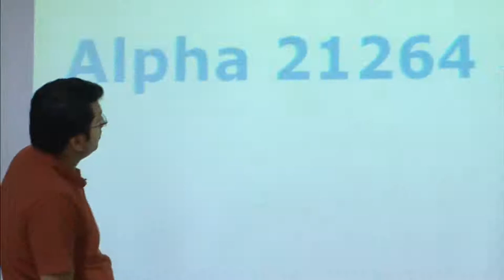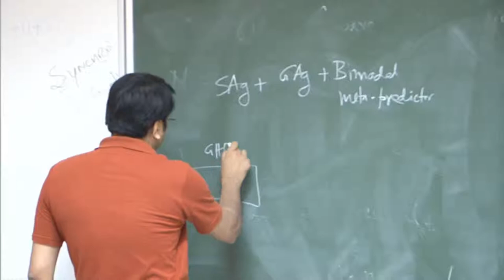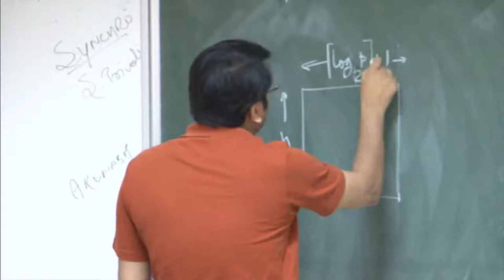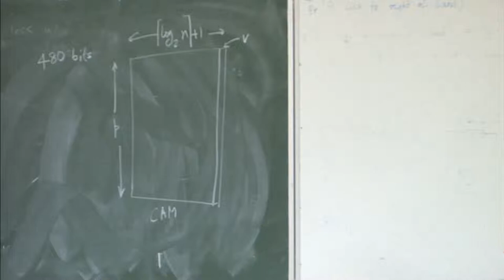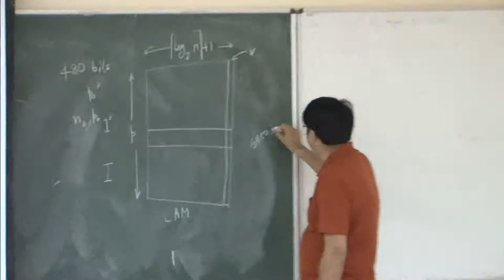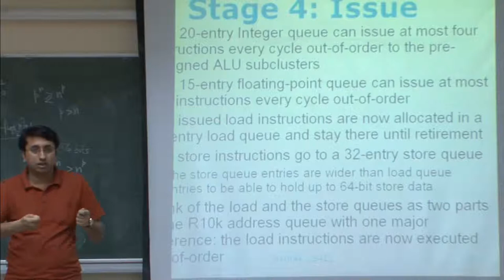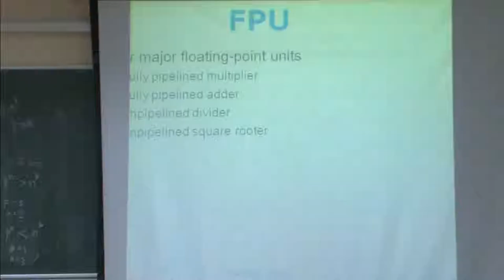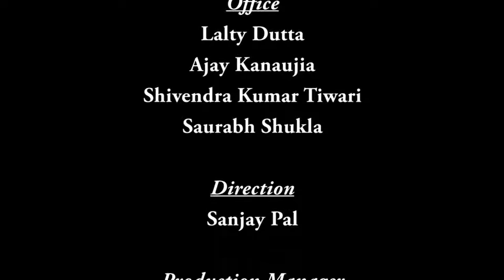Mod-01 Lec-33 Case study: Alpha 21264